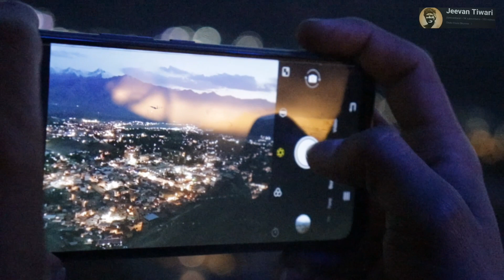Ladakh Journey -1 || Vlog-9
ladakh Journey -1
|| Vlog-9 || ‎@jeevantiwari
Comment karke batana kaise laga ...@jeevantiwari